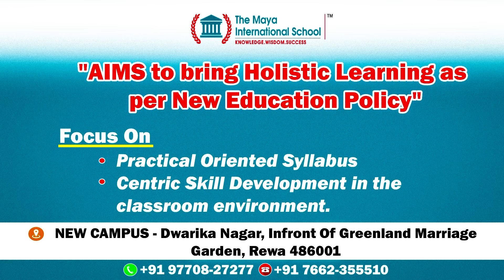रीवा: शादी की खुशिया बदली मातम में ,सेना के जवान की मौत से परिवार पर टूटा गमों का पहाड़